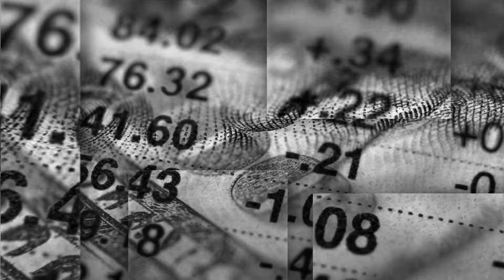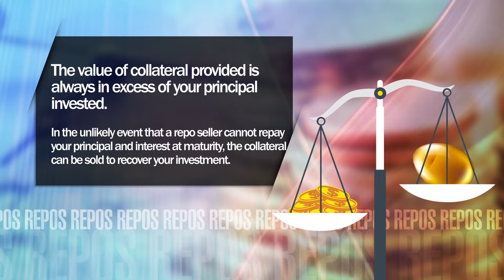What is a REPO? - Investing Made Easy by Bourse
A REPO (Repurchase Agreement) is a short-term investment product, which offers higher returns than a traditional savings deposit account and other money market products